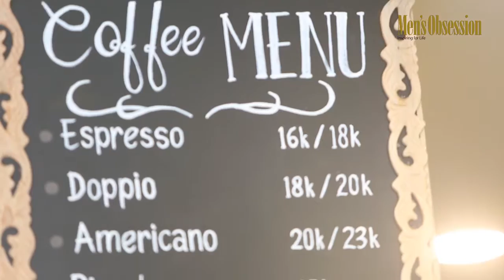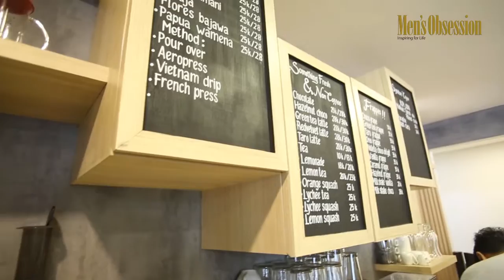Rendezvous - Diskus Ruang Kopi